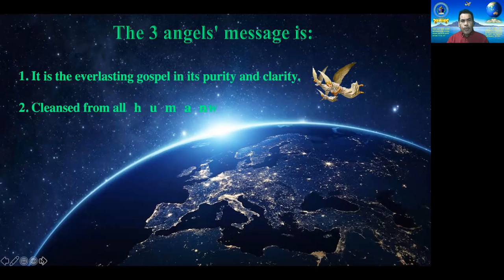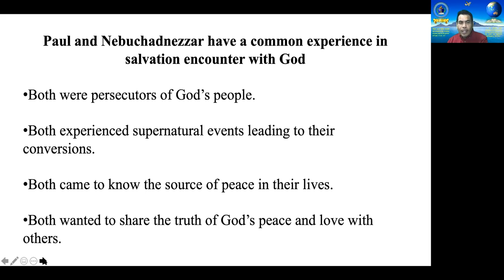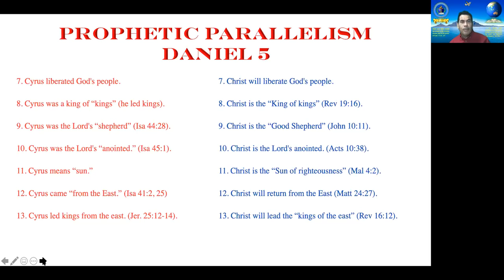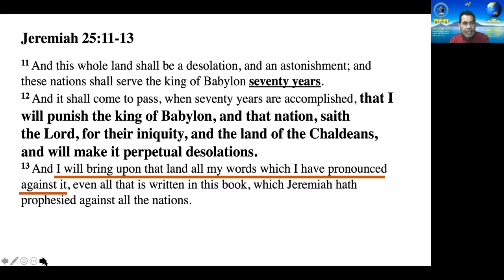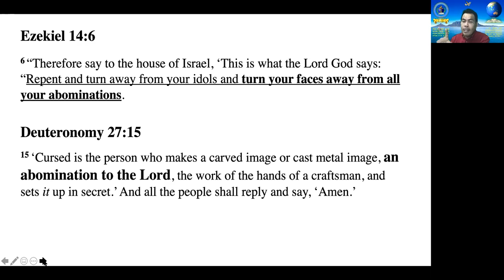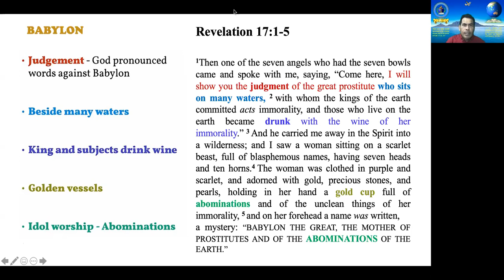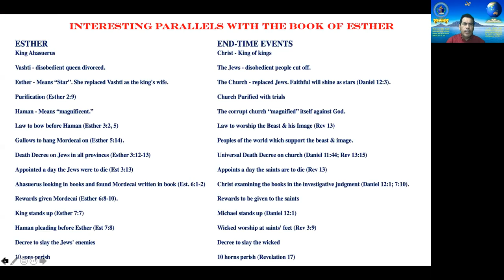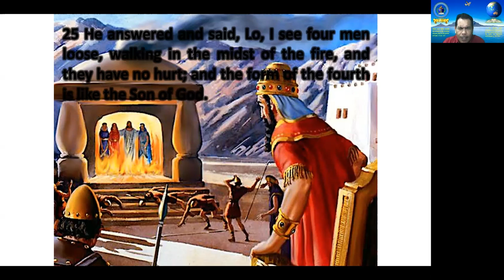3 Angels Message Rev 14 6 to 11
By NAD Missionary Volunteer Pastor- Bro. Ephraim Villaruel